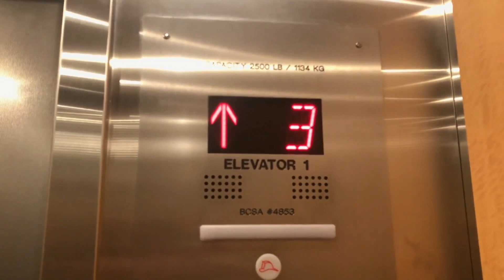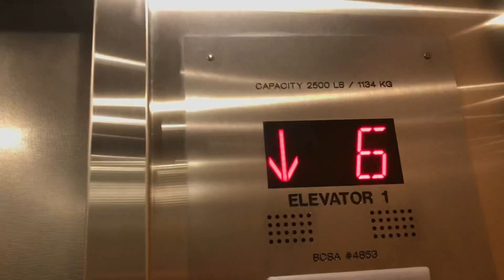1956 Otis (Mod by Otis 2x) Traction Elevator at 602 W Hastings St in Vancouver BC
Archival video from May 2019.
Includes a bonus video at the end.